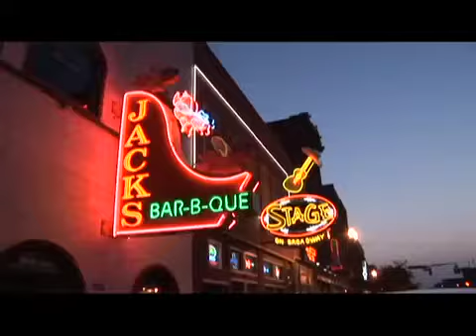Delbert McClinton and Tom Hambridge w/ Gary Nicholson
From a studio session in 2006.  This was a spec track for the TV series "Earl."